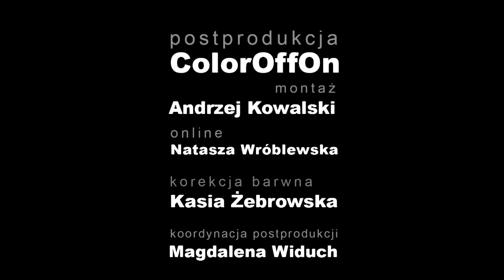Exclusive make-up tutorial with Doda!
Wulkan energii, niezwykły profesjonalizm i dobra dusza. Jedyna w swoim rodzaju - DODA!

Jeżeli ciekawi Was jak wygląda proces, którego efekty oglądacie w TV, magazynach lub na scenie, to koniecznie obejrzyjcie video!

K O S M E T Y K I

SKÓRA
- ROUGE BUNNY ROUGE Milk Aquarelle - 27
- MAC Studio Fix Fluid SPF 15 - NC20
- ROUGE BUNNY ROUGE Naked Disguise - Castalia
- INGLOT Pędzel - 4SS
- ROUGE BUNNY ROUGE Imperceptible Powder Evanescence
- BEN NYE MediaPRO HD Poudre Palette

OCZY
- INGLOT Pędzel -11S
- INGLOT Paleta Cieni - 341,337,357,329,391
- MAC Eye Kohl - Smolder
- INGLOT Pędzel -13P
- URBAN DECAY Naked 2 Palette
- & OTHER STORIES - Smudge Eye Brush
- BOBBI BROWN Brow Pencil - Wheat
- DUO Klej do Rzęs - Dark
- MAKE UP FOR EVER Lash Show Instant Drama False Lashes - N-405
- INGLOT Paleta Cieni - 341,337,357,327,329

TWARZ
- ROUGE BUNNY ROUGE Blusher Brush 002
- BOBBI BROWN Bronzing Powder - Medium, Dark
- INGLOT Paleta Róży - 59,62,67,69
- INGLOT Pędzel - 24SS
- THE BALM Highlighter - Mary-Lou Manizer
- BOBBI BROWN Bronzer Brush

USTA
- ROUGE BUNNY ROUGE Long-lasting Lip Pencil - Amerigo
- MAC Lipstick - Hug Me

RED CARPET
- INGLOT Pędzel - 29PO
- INGLOT Cień do powiek sypki AMC - 14
- MAC Limited Edition Lip Gloss
- BOBBI BROWN Eye Blender Brush
- INGLOT Rozświetlacz do twarzy i ciała - 03

RED LIPS
- INGLOT Konturówka do ust - 58
- INGLOT Pomadka do ust MATTE - 429
- BOBBI BROWN Sand Tortoiseshell Eye Palette